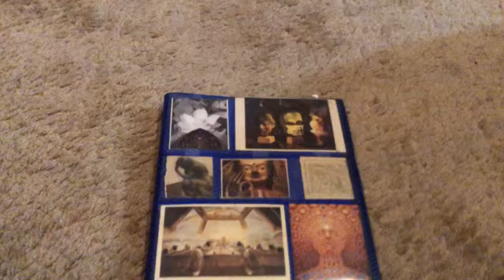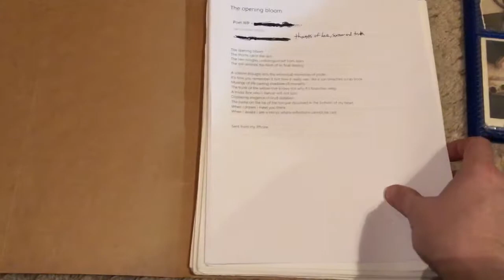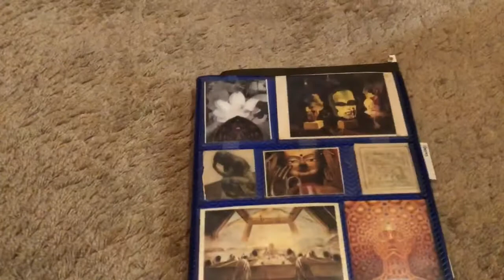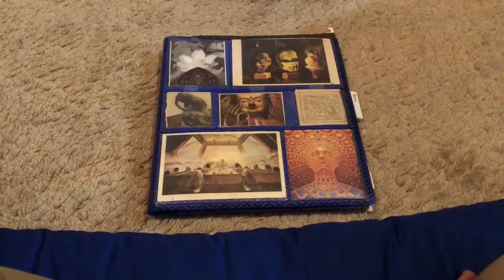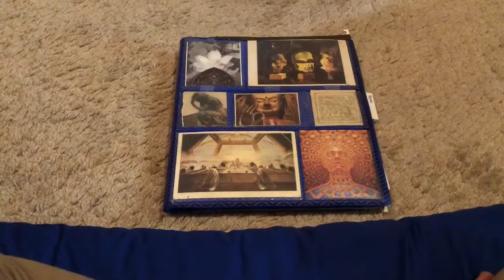Thoughts of love, sorrow and truth (a love 💕 poem)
This poem is also the final part of a 3 part series, the first one being the dream I can’t weak from, the second is called the dream is over. These are also published on my channel.